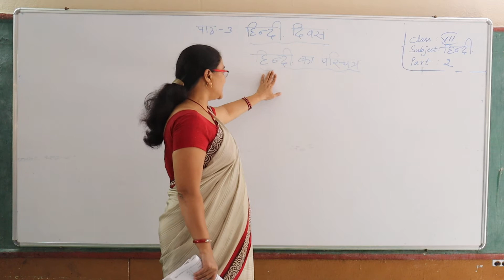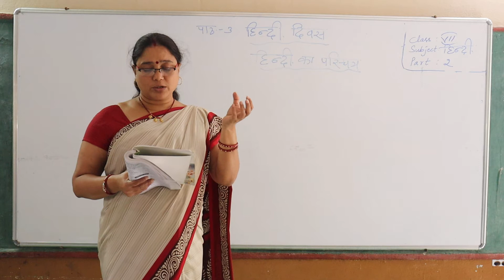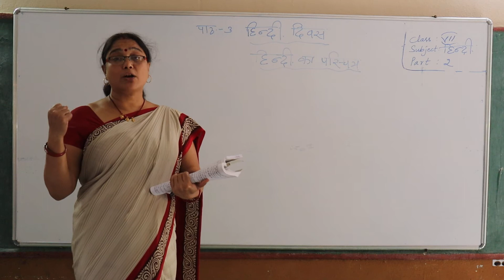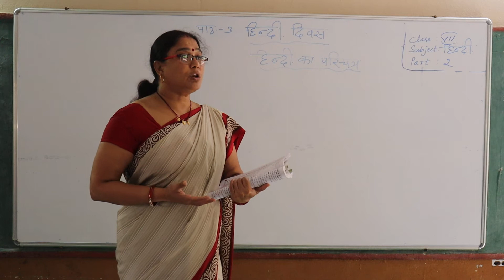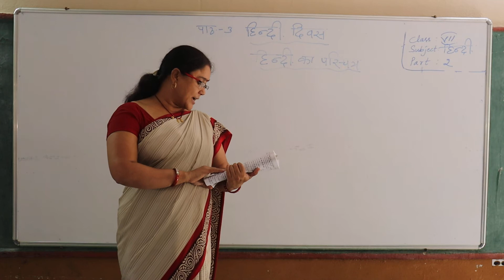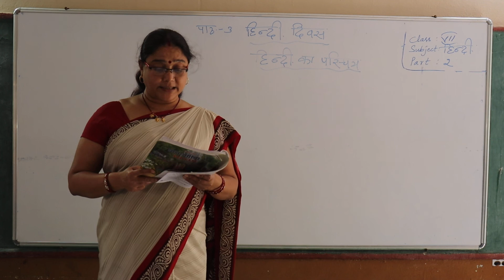Class 7 // Hindi // Ls 3 Part - 2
Class 7 // Hindi // Ls 3 Part  - 2 " Little Lilly Group Of Instituions"